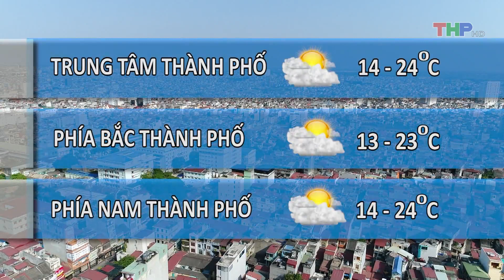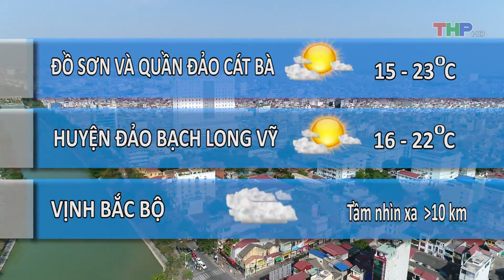Dự báo thời tiết tối (17/12/2018)